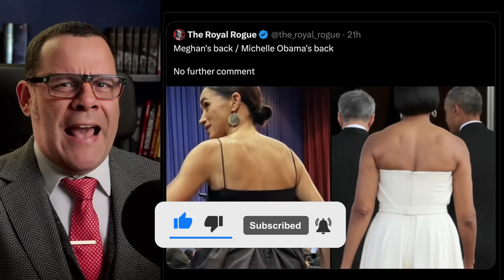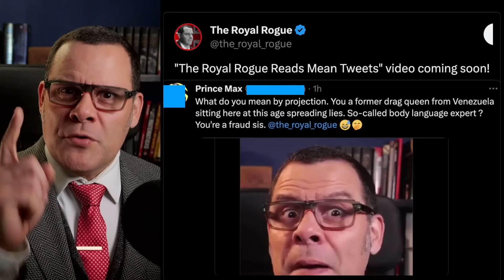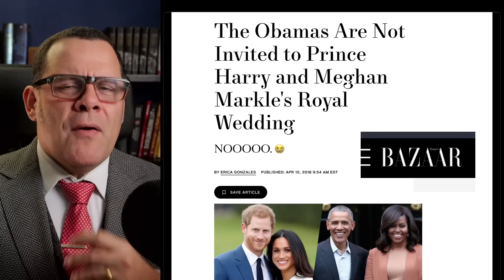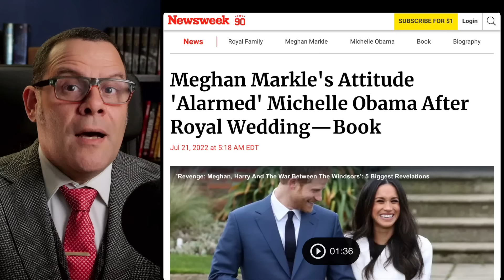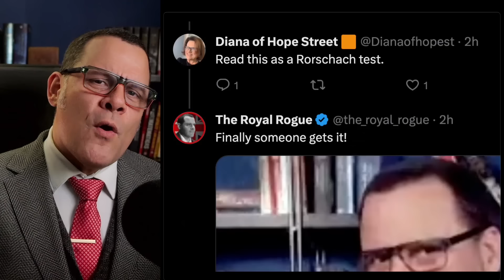I'm Being CANCELLED For Posting THESE 2 PHOTOS!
I might start posting content EXCLUSIVELY for my members (I'm a 'grifter', remember? ;) you can become a VIP member of my channel